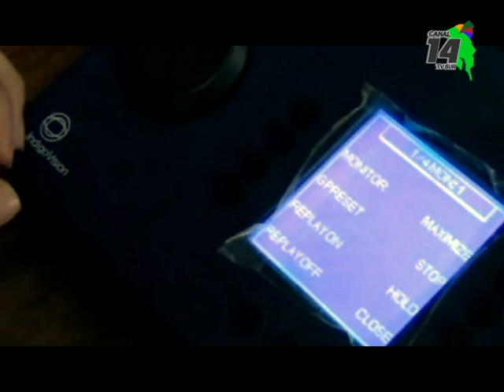Fuerza Pública registra resultados positivos con la utilización de cámaras de seguridad en San Isidr